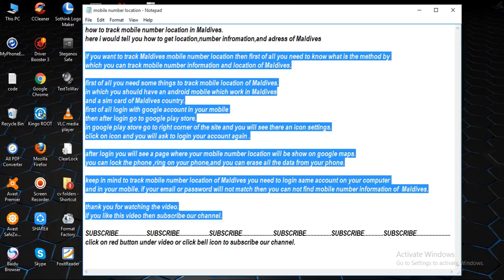track mobile number location in Maldives [ tech ]